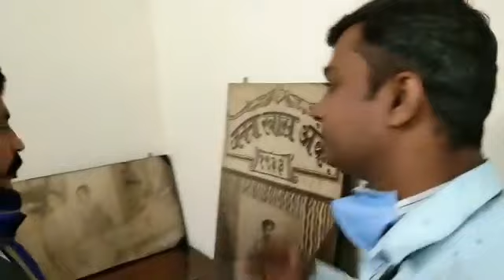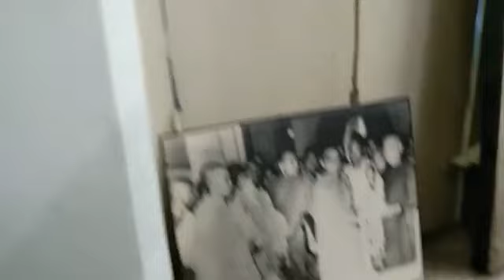मुम्बई राजगृह से लाइव